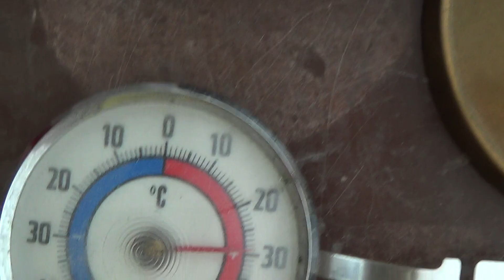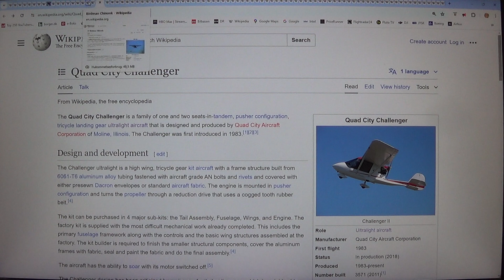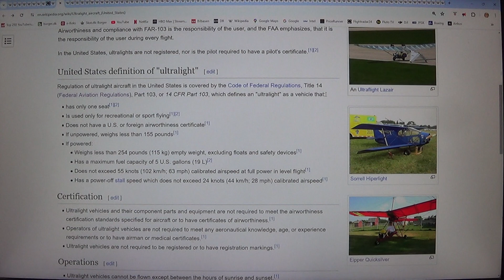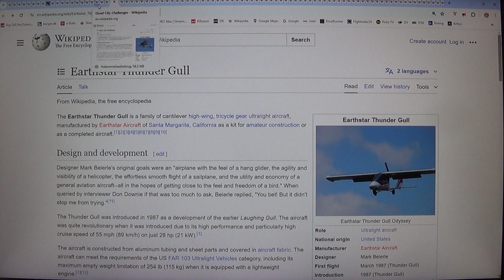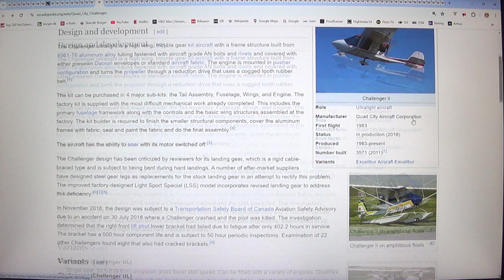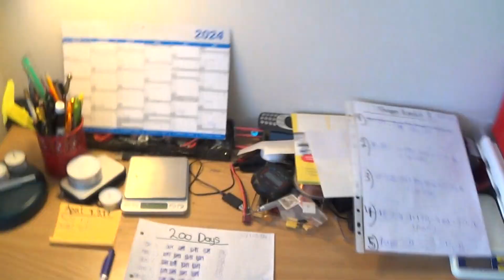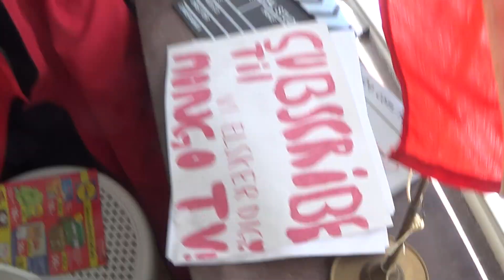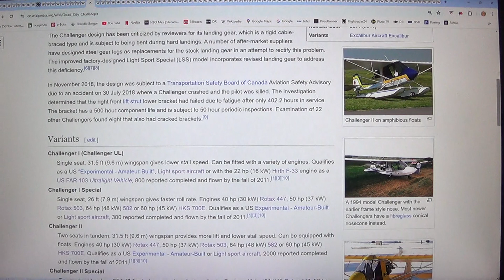MongoTV_12800 - FLY - Del 1078 - Quad City Challenger - Ultralight - 1 af 2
DEL 1078 - Quad City Challenger (Video er i 2 dele : Del 1078 til Del 1079). God SØNDAG. Jeg skulle i dag, læst vidre, og optaget noget video om, gamle store historiske og klassiske flymotor fra 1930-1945, som Hispano-Suiza 8 og 12Y og Rolls--Royce Merlin, og nogle gamle engelsk vandfly, som vist hedder Felixstove F-1 til F.5. Men det kan jeg så gøre i aften, eller imorgen. Man kunne godt rejse afsted alene, eller 2 personer, i et sådan lille Ultralight fly, med en max. startvægt, på 450 kilo. Hvis det kan laste, omkring 150-200 kilo. Men nu vejer jeg snart, omkring 120 kilo igen. Men hvis man vejet omkring 90 kilo med sko og tøj, og mobil og pung, og 1-2 kilo skiftetøj, som underbukser og T-shirt. Så kunne man godt en lang sommer, flyve rundt i Danmark, og opleve Danmark fra luften, og optage video ? Man kunne også flyve, lidt ned i det nordlige tyskland, eller over til Sverige fra Helsingør-Helsingborg, eller bare flyve tværs over Kattegat, via Anholt eller Læsø, hvis man tør det ? Men man skal så have et flycertifikat til et ultralight fly og nok også et VHF radiobevis, så man via radio i fly, kan kontakte ATC og lufthavne i Danmark ? 300-400 kilometer er ikke sørlig meget, i et fly, men 300 kilometer, er jo alligevel langt, som fra Hillerød ned over Sjælland, til Lolland-Falster, og over Lolland til Nakskov, der må være omring 200 kilometer, eller under 250 kilometer ? Så man behøver jo ikke, et top-moderne dyrt kulfiber ultralight fly, til over 1.5 million kroner, for at flyve lidt rundt i Danmark ? En rækkeviddeo på omkring 400-500 kilometer, er jo også fint ? Så det kigger jeg lige efter lidt nu, nogle mindre ældre lidt mere billig 2-sædet ultraligt fly, med højvinge og en skuppende propel bagpå fly. En rækkevidde på 500 kilometer, er jo fint til lille Danmark :-)